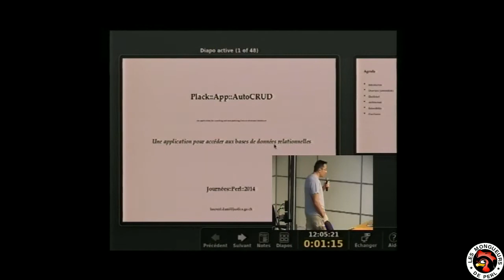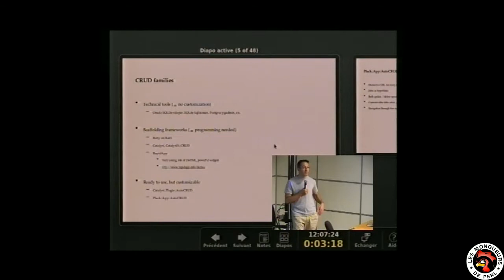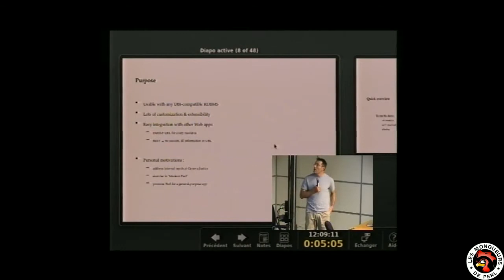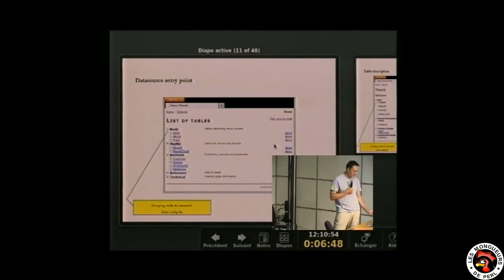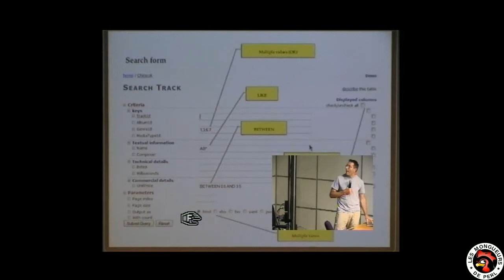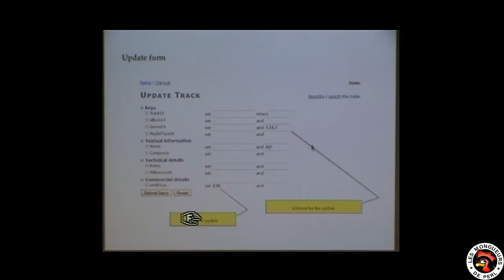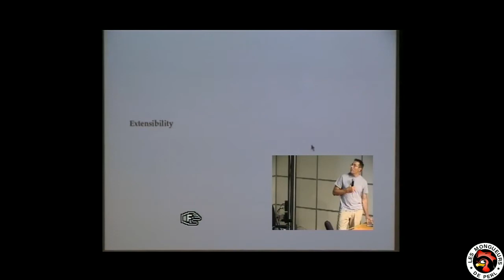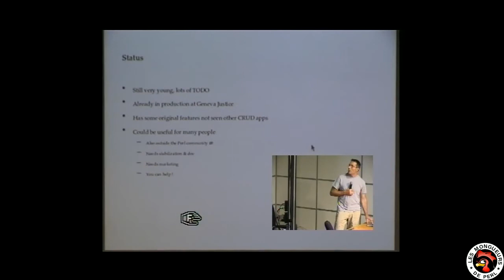[FPW2014] Plack::App::AutoCRUD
par PY Foucou

presentation of
Plack::App::AutoCRUD - A Plack application for browsing and editing databases